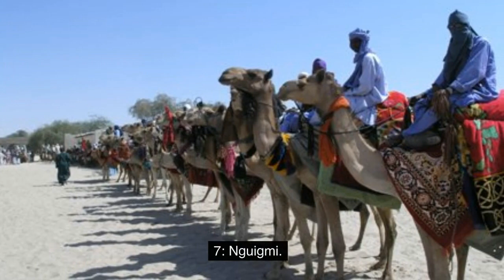10 Best Places To Visit In Nigeria - Travel Guide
Come explore the wonders of Nigeria! This video will show you the true beauty of this amazing country. From the incredible cities to the captivating wildlife and traditional villages, this video will take you on an unforgettable journey through one of the most diverse countries in Africa. So grab your camera and get ready to experience the fascinating culture, traditions, and landscapes of Nigeria!

0:00 Intro
0:54 Zinder
1:31 Niamey
2:09 Agadez
2:48 W National Park
3:26 Ayorou
4:05 National Park
4:43 Nguigmi
5:20 Maradi
6:04 Tahoua
6:40 Timia

Best Travel Places is the perfect destination for people who want to explore the world. From the bustling cities filled with culture to the exotic beaches and breathtaking nature - we bring you the best travel spots from all around the world. Join us for an inspiring journey filled with adventure, discovery, and beautiful moments – join us today and create the trip of your dreams!

Come join us for an inspiring journey filled with adventure, discovery, and beautiful moments. Our videos will take you to all the amazing places we've visited and the stories we’ve found along the way, so don't miss out on the fun and excitement!